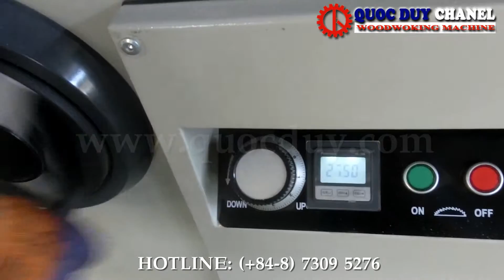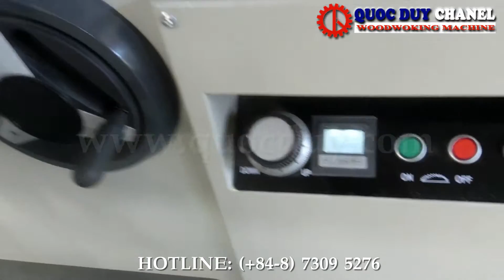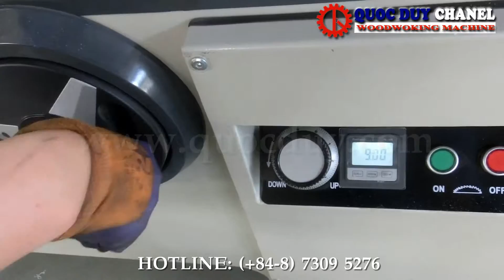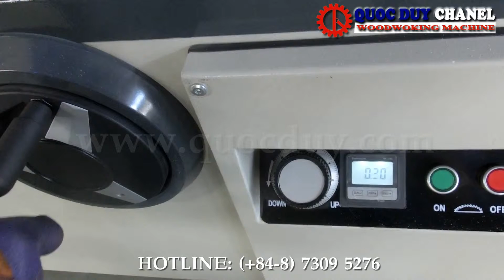MÁY CƯA BÀN TRƯỢT S-32 TỐT NHẤT TẠI TPHCM